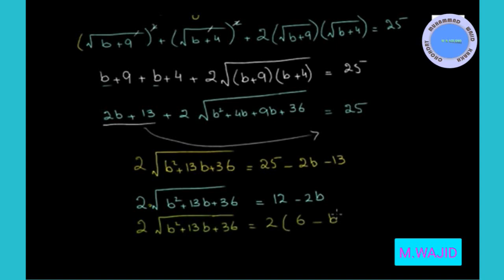MATH 10 LECTURE 7 CHAPTER 1 || CHAPTER 1 MATH 10 TOPIC 7